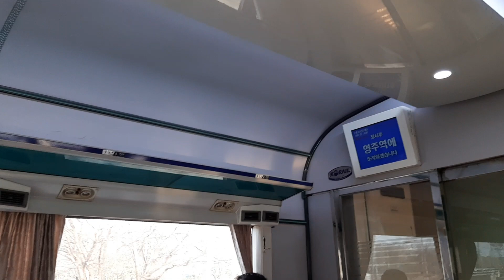영동선 무궁화호 #1671 열차 영주역 도착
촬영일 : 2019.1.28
행선지 : 강릉 → 동대구
열번 : #1671
견인기 : EL 8242 → DEL 7412
등급 : 무궁화호
도착역 : 영주

안내방송 : 우리 열차는 잠시 후 영주역에 도착합니다. 미리 준비하시기 바랍니다. 고맙습니다. We will soon be arriving at Yeongju station. Please make sure you have all your belongings with you when leaving the train. Thank you.